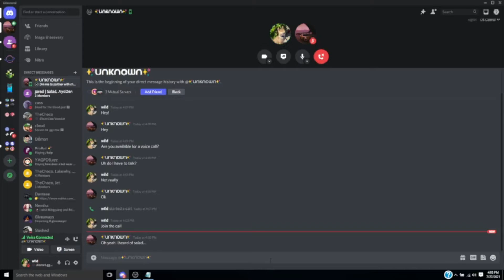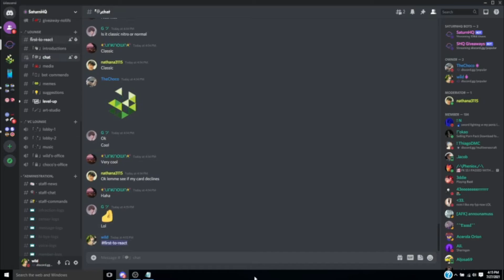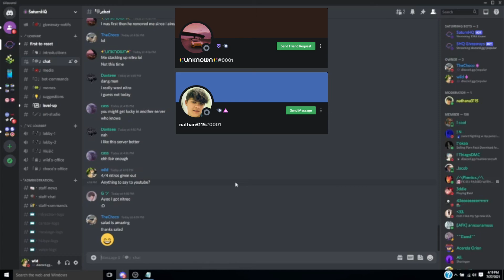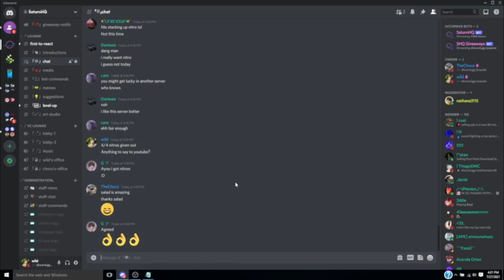GIVING DISCORD NITRO TO RANDOM PEOPLE IN MY SERVER... *MUST WATCH*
*USE CODE "WILD" FOR 2X MINING SPEED!* Get nitro 2x quicker by using my code!